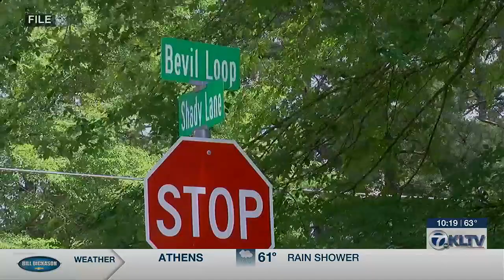Police: ‘Ongoing feud’ may have been motive for after-prom shooting in Jasper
Four suspects have been arrested in connection with the Sunday shooting, but the investigation remains ongoing.